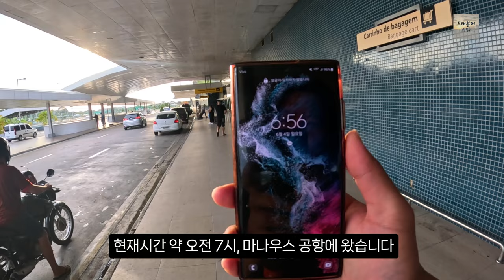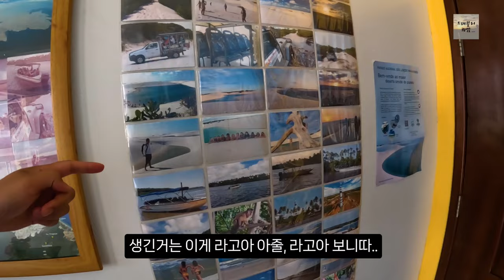세상에서 가장 하얀사막, 브라질 렌소이스 ep.5-1 🇧🇷 Brazil Lencois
바헤리냐스(Barreirinhas) 너머에 있는 렌소이스(Lencois)!
사막인데 모래가 하얘서 세계에서 가장 하얀 사막이라고 불립니다

카약타기와
렌소이스에서 유명한 라고아 보니따(Lagoa Bonita) 라는 호수에 방문해봅니다
하얀사막에서의 일몰까지..

함께보시죠!